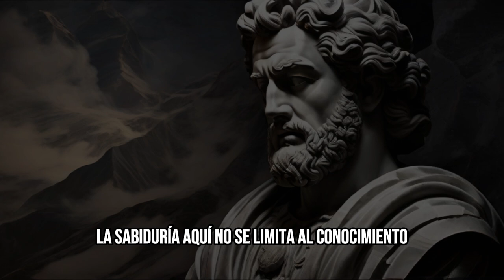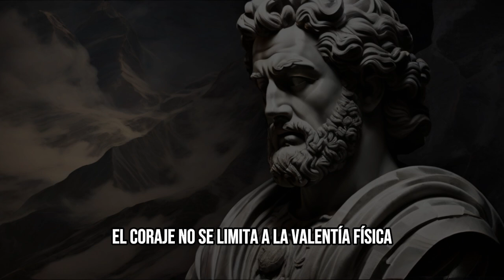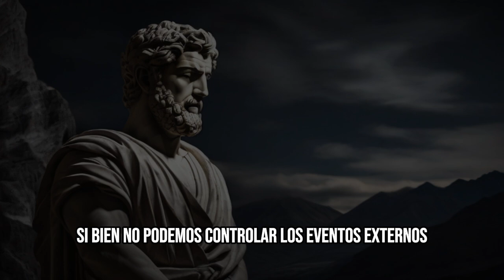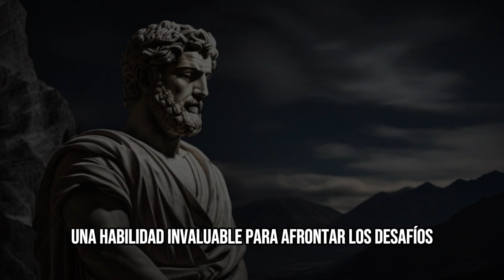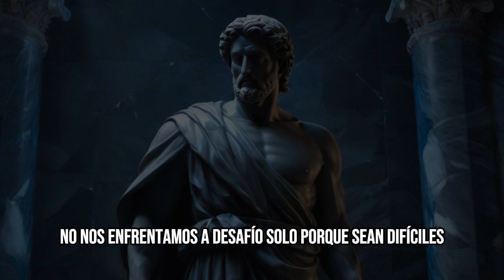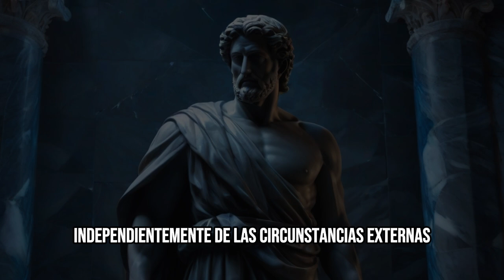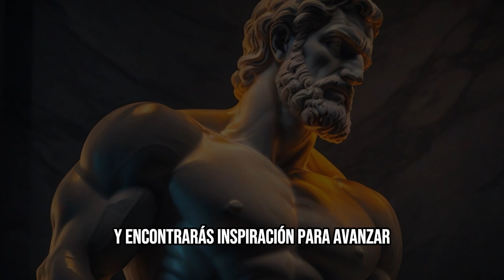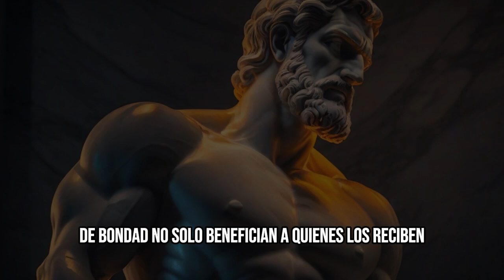¡Enfócate en Ti y Transforma Tu Destino! | Estoicismo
¿Qué pasaría si te tomaras un momento cada día para redescubrir tu propósito, tus valores  y tus metas personales? ¿Cómo podría eso transformar tu vida?

Te invito a explorar las respuestas a estas preguntas y descubrir cómo enfocarte en ti mismo cada día puede ser la clave para una vida más significativa y satisfactoria basándonos en las enseñanzas de los estoicos más importantes de la historia.

¿Cómo enfocarse en ti mismo cada día?
¿Qué significa enfocarse en ti mismo cada día?
¿Por qué es importante enfocarse en ti mismo cada día?
¿Cuáles son los beneficios de enfocarse en ti mismo cada día?
¿Cómo encontrar tiempo para enfocarse en ti mismo cada día?
¿Cómo evitar las distracciones para enfocarte en ti mismo cada día?
¿Cómo hacer que enfocarse en ti mismo cada día sea un hábito?
¿Cómo mantenerse motivado para enfocarse en ti mismo cada día
¿Cómo enfocarte en ti mismo cada día?
¿Cómo ser más feliz y productivo enfocandote en ti mismo cada día?

• estoicismo
• frases de seneca
• las mejores frases de senca
• enseñansas de seneca
• estoicismo filosofia gimnasio
• no te preocupes del pasado ni del futuro vive el presente
• filosofia de napoleon
• sigma estoico
• estoico
• estoicismo filosofía
• el estoicismo
• Marco Aurelio
• Marco Aurelio estoicismo
• que es el estoicismo
• como ser estoico
• el estoicismo
• vida plena estoica
• ESTOICISMO Cambiará tu PRODUCTIVIDAD
• Visión con ENFOQUE
• filosofía
• filosofía de vida
• frases estoicas
• dejar de procrastinar
• como vence la pereza
• como dejar malos hábitos
• eliminar malos hábitos
• eliminar pereza
• como ser mas productivo
• como dejar de procrastinar
• procrastinación como vencerla
• como cambiar un mal habito
• éxito
• estoicos
• disciplina
• meditaciones estoicas
• principios estoicos
• Estoicismo: Conviértete en Imparable
• ejercicios estoicos
• como ser imparable
• desarrollo personal
• como ser feliz
• pensamiento estoico
• camino estoico
• inteligencia emocional
• desarrollo personal
• estoicismo moderno
• Epicteto
• meditaciones
• controla tus emociones
• meditaciones Marco Aurelio
• reflexiones
• motivación estoica
• negocios
• habitos para cambiar mi vida
• disciplinado
• practicas estoicas
• ejercicios de estoicismo
• aumentar la productividad personal
• 7 pasos para alcanzar la productividad
• 10 consejos estoicos para no desperdiciar el tiempo
• Libros estoicos
• Principios estoicos para que nada te afecte
• Quienes eran los estoicos
• Estoicos mejora tu vida
• Estoicos motivación
• procrastinación como superarla
• como procrastinar menos
• Sabiduría
• Inspiración
• Cambio Personal
• Enfrentar Desafíos
• Mentalidad de Abundancia
• Desarrollo Emocional
• Conexión Humana
• Autenticidad Personal
• hábitos estoicos
• hábitos estoicos procrastinación
• Estoicismo
• Paz Interior
• Filosofía
• Equilibrio Emocional
• Motivación
• Empoderamiento
• Desarrollo Espiritual
• Fortaleza Mental
• Optimismo
• Gratitud
• estoicismo consejos que te harán disciplinado y exitoso
• estoicismo procrastinación
• Comunicación Consciente
• Desarrollo Resiliente
• Desarrollo Personal
• Personas Tóxicas
• Construcción de Relaciones
• Mentalidad Positiva
• Mejora Continua
• Resolución de Problemas
• Serenidad
• Evitar Negatividad
• Bienestar Emocional
• Autoconocimiento
• Relaciones Saludables
• Superación Personal
• Resiliencia
• Mindfulness
• Calma Interior
• Autenticidad
• como dejar de procrastinar vencer la pereza y crear buenos habitos
• como evitar procrastinar
• como dejar de procrastinar y empezar a hacer las cosas
• procrastinación en mujeres
• Filosofía estoica marco Aurelio
• Estoicismo ansiedad
• estoicismo documental
• estoicismo
• malos habitos
• Zenón de Citio
• imparable
• Empatía
• Manejo del Estrés
• Filosofía de Vida
• Transformación Personal
• Hábitos Positivos
• Autocontrol
• Aceptación
• Estrategias Estoicas
• Crecimiento Personal
• Actitud Positiva
• Manejo de Conflictos
• Filosofía Antigua
• Bienestar Psicológico